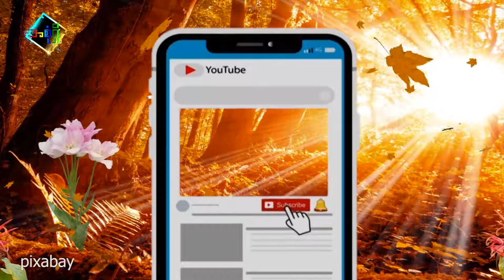နွေရာသီမှာ ဒါတွေကို ဂရုစိုက်ပါ